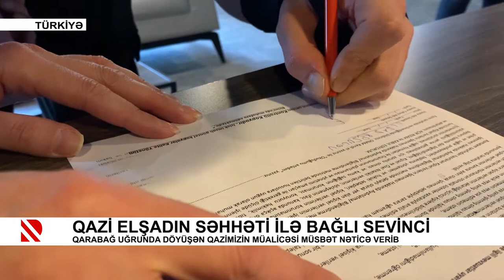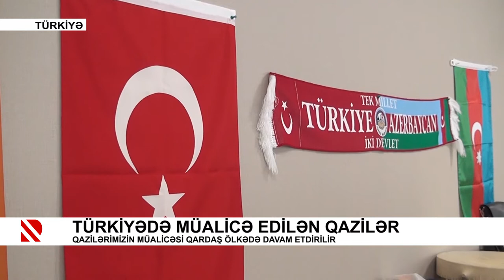Qazi Elşadın səhhəti ilə bağlı sevinci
Türkiyədə müalicə edilən qazilər